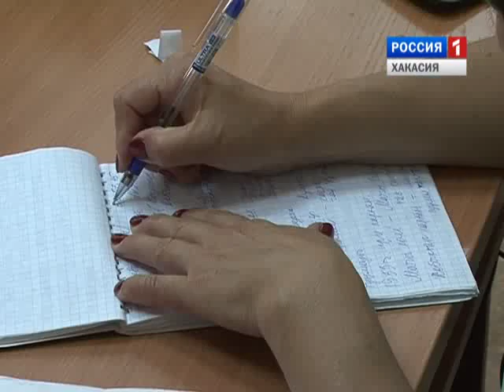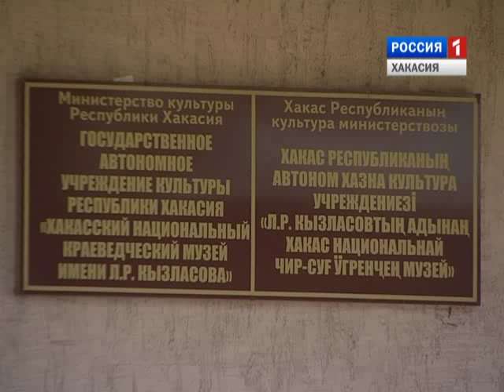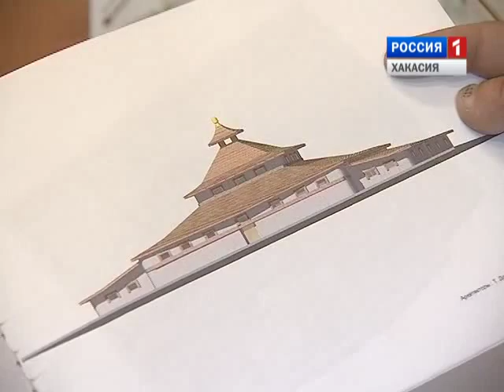Наука Хакасии 22 08 2015